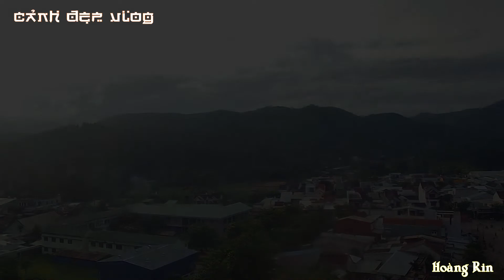Cảnh đẹp flycam 4k.